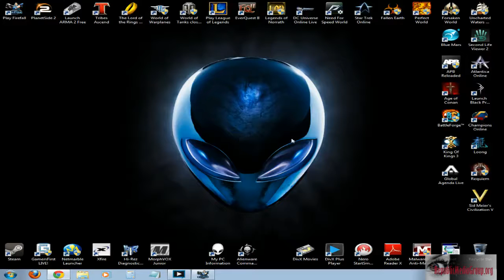FireFall PvE T2 Dragonfly Biotech Grind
Embers Of Liberty Gaming streaming within New Eden gaining exp for the Dragonfly Biotech frame.

We continue searching out our exploration achievements.  We anger some Brontodons and rocks are hurled.

We also race our Locust chopper LGV from Sunken Harbor to Copacabana, knock out the random crashed thumper dynamics that we come across,  and neutralize some Chosen drop pods.